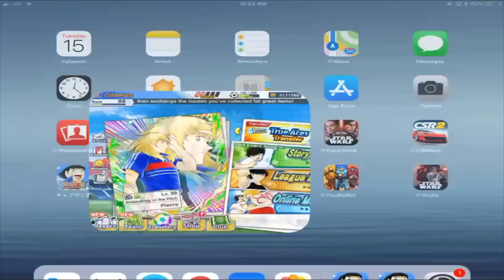Captain Tsubasa Dream Team Next Dream Collection? キャプテン翼 足球小將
Guess who else is in the next Dream Collection?

YOU CAN ORDER THE SAME EQUIPMENT I'M USING BELOW
Logitech C922 webcam
Yeti Blue USB Microphone
Lenovo ThinkPad T440S

*** PURCHASE AT YOUR OWN DISCRETION, COULD RESULT IN YELLOW CARD ***

**Now works for both Global Ver. & Japanese Ver. For iOS users you must sync your account with a KLab ID in order to purchase from this site.**

**For payment please select Paypal, only people from Indonesia, Thailand, Singapore and Malaysia can use bank transfer.**

***Pls remember to re-sync your account after Maverick Games has topped up the Dreamballs***

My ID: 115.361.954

By Japanese App developer KLabGames